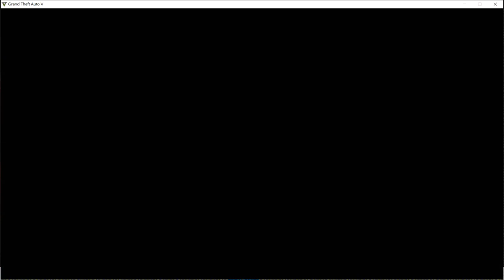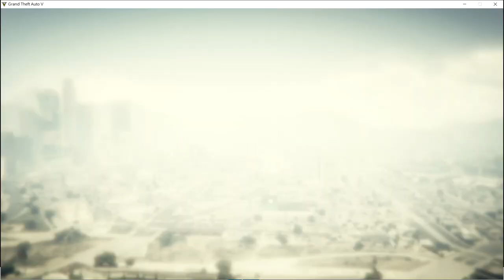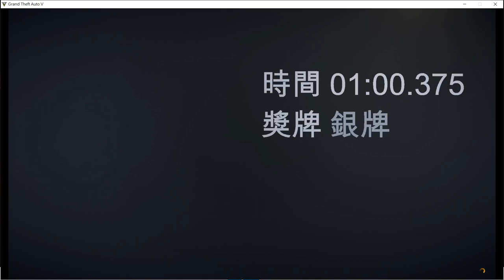F-16翻外觔斗過橋下